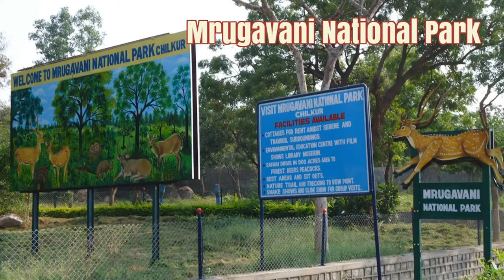Hyderabad Best Place to hangout | TOP PLACES TO VISIT IN HYDERABAD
1)Charminar
It was built in 1591 and is a monument and mosque located in Hyderabad, India. Mohammed Quli Qutb Shah, the founder of Hyderabad, built Charminar at the centre of the original city layout. Charminar has 45 prayer spaces and a mosque in it.There is a controversy that a temple named Bhagyalakshmi is located in the base of Charminar. A replica of Charminar is built in the Bahadurabad locality of Karachi, Pakistan in 2007.

2)Ramoji Film City
Film City is located in Anajpur village, Hayathnagar Mandal in Hyderabad. At 1666 acres, It is the largest integrated film city in the world. It is a very famous tourist place, it has an amusement park. It was setup by Ramoji group in 1996. Number of films in Hindi, Tamil, Telugu, Malayalam, Kannada, Gujarati, Bengali, Oriya, Bhojpuri, English and several TV commercials and serials are produced here every year.

3)Mecca Masjid
It is located two hundred yards southwest of the Charminar. It is so named because the bricks were brought from Mecca to build the central arch. Mecca Masjid, also Makkah Masjid, is one of the oldest mosques in Hyderabad and it is one of the largest Mosques in India. On the edge of the pond are two stone and slab benches, whoever sits on them, according to legend, returns to sit on them again.

4)Qutb Shahi Tombs
The tombs of the legendary Qutb Shahi kings lie about a kilometre away from the Banjara Darwaza of the Golconda Fort. Planned and built by the Qutb Shahi's themselves, these tombs are said to be the oldest historical monuments in Hyderabad. They form a large group and stand on a raised platform. The galleries of the smaller tombs are of a single storey while the larger ones are two storied.

5)Salar Jung Museum
Visiting Hours: 10 am -- 5 pm
The Museum is an art museum located at Darushifa, on the southern bank of the Musi river in the city of Hyderabad. It has collection of sculptures, paintings, carvings, textiles, manuscripts, ceramics, metallic artefacts, carpets, clocks, and furniture from Japan, China, Burma, Nepal, India, Persia, Egypt, Europe, and North America. The museum's collection was sourced from the property of the Salar Jung famil, a superb collection of jade, daggers belonging to Queen Noor Jahan and the Emperors Jahangir and Shah Jahan, Aurangzeb's sword and many other fabulous items.

6)Golkonda fort
Golkonda is also known as Golconda or Golla konda. The origins of the fort can be traced back to the Yadava dynasty of Deogiri and the Kakatiyas of Warangal.Golconda was originally a mud fort and is famous for its acoustics, palaces, ingenious water supply system and the famous Fateh Rahben gun, one of the cannons used in the last siege of Golconda by Aurangzeb, to whom the fort ultimately fell. It is a ruined fort of Southern India and capital of medieval Golconda Sultanate and is situated 11 km west of Hyderabad. It is also a mandal of Hyderabad District.

7)Nehru Zoological Park
Zoo is located near Mir Alam Tank in Hyderabad. Zoo hours vary by season, and the zoo is closed on Mondays. Spanning 300 lush green acres, the Park is a must for nature lovers. It has over 250 species of animals and birds, most of which are kept in conditions as close to their natural habitats as possible. This is the first zoo to create moated enclosures for animals. The Lion Safari Park, Natural History Museum and Children's Train are the added attractions.

8)Falaknuma Palace
Falaknuma Palace is one of the finest palaces in Hyderabad, India. The Falaknuma palace is a rare blend of Italian and Tudor architecture. Its stained glass windows throw a spectrum of colour into the rooms.One of the highlights of the palace is the state reception room, whose ceiling is decorated with frescoes and gilded reliefs. The ballroom contains a two-ton manually operated organ said to be the only one of its kind in the world. The palace has 220 lavishly decorated rooms and 22 spacious halls. It has some of the finest treasure collections of the Nizam. Falaknuma houses a large collection of rare treasures including paintings, statues, furniture, manuscripts and books.The jade collection of the palace is considered to be unique in the world. In 2000 Taj Hotels started renovating and restoring the palace.The renovated hotel was opened in November 2010.

9)Hussain Sagar
This lake is in Hyderabad and was built by Hazrat Hussain Shah Wali in 1562, during the rule of Ibrahim Quli Qutb Shah.Boating and water sports are a regular feature in the Hussainsagar. One of the World's tallest monolithic statues of the Buddha stands on the 'Rock of Gibraltar', in the middle of the lake.
Maximum depth of lake is 32 feet. It is surrounded by lush green garden.

10)Birla Mandir
Birla Mandir is a Hindu temple, built on a 280 feet high hillock called Naubath Pahad on a 13 acres plot. The construction took 10 years and was consecrated in 1976 by Swami Ranganathananda of Ramakrishna Mission.